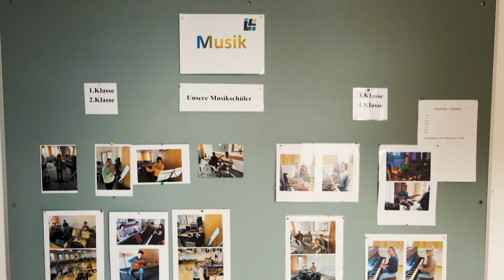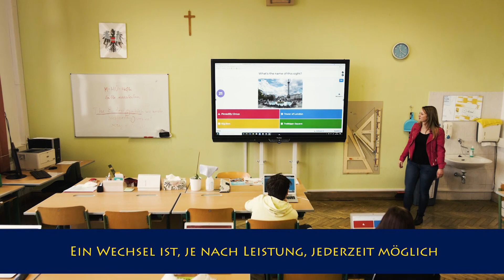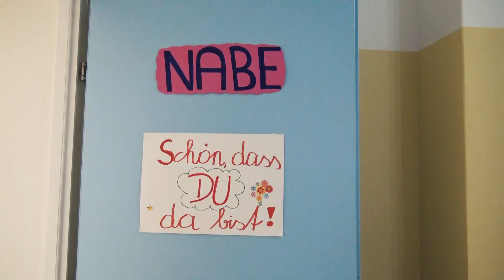Mittelschule Langenlois - Schulfilm 2021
Die Musikmittelschule Langenlois stellt sich vor!